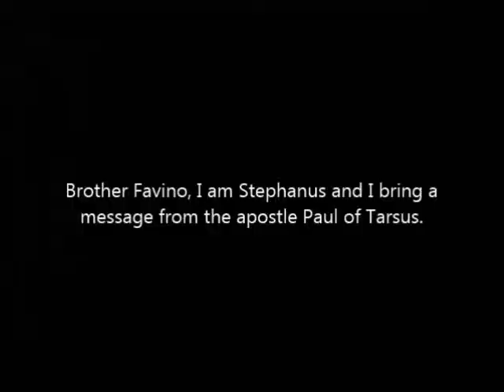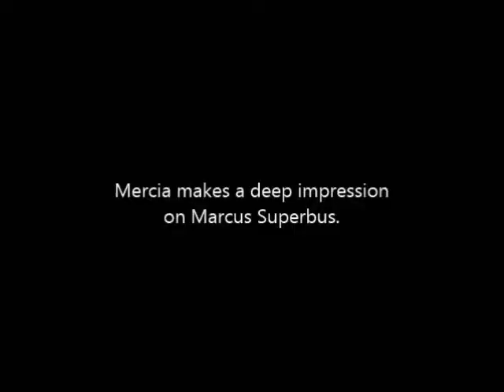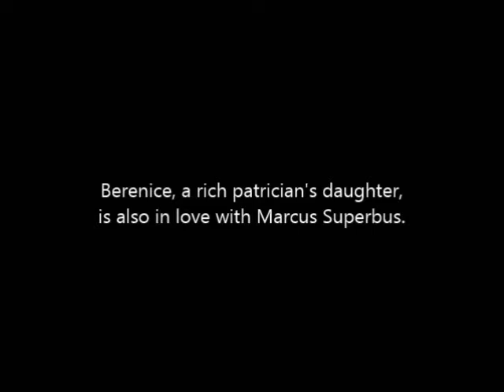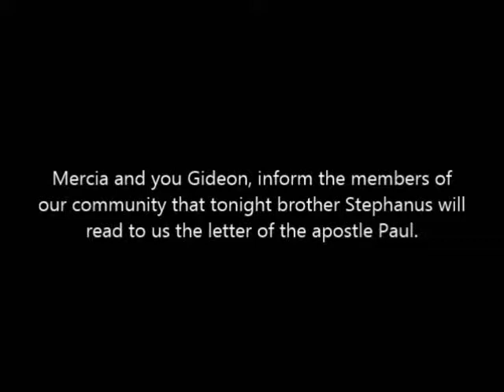"The Sign of the Cross" (1914) starring William Farnum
"The Sign of the Cross" is a poignant historical drama starring William Farnum, Rosina Henley, George Majeroni, Ethel Grey Terry, Sheridan Block, Morgan Thorpe, Lila Barclay and many others. The film portrays the early persecutions of Christians in the Roman Empire.